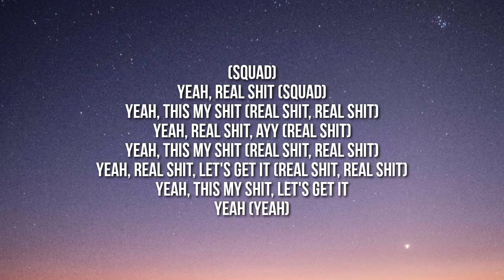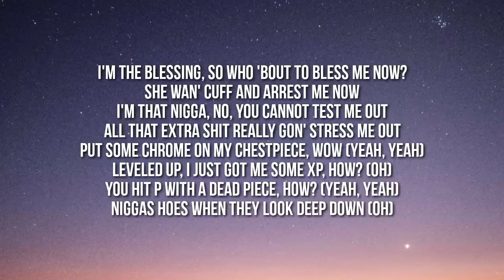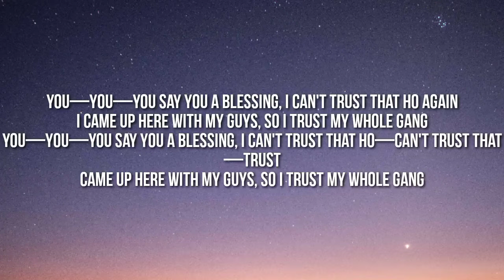Lil Tecca - Blessing (Lyrics)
Lyrics:

(Squad)
Yeah, real shit (Squad)
Yeah, this my shit (Real shit, real shit)
Yeah, real shit, ayy (Real shit)
Yeah, real shit, let's get it (Real shit, real shit)
Yeah, this my shit, let's get it
Yeah (Yeah)

I'm the blessing, so who 'bout to bless me now?
She wan' cuff and arrest me now
I'm that nigga, no, you cannot test me out
All that extra shit really gon' stress me out
Put some Chrome on my chestpiece, wow (Yeah, yeah)
Leveled up, I just got me some XP, how? (Oh)
You hit P wit' a dead piece, how? (Ayy, ayy, ayy, ayy, yeah)
Niggas hoes when they look deep down (Ayy, that's probably Tago, oh)

So I'm tired of keepin' it real wit' 'em
If it's fire, then we in the field wit' 'em
Money turn niggas to guilt-trippers
Had to learn that some people can't sit wit' us
Never lied when I said that you let me down
Never lied when you let me down
Gossipin', then you can't be 'round
My niggas top ten, pull up ten deep, wow

I really turnt to a problem, gotta chill out wit' the marijuana (Gotta)
Shawty want Balenciaga, Prada, she fuck wit' Dolce Gabbana
Coolin' 'cause she see I do what I wanna (Uh)
Chillin' 'cause I know they still haven't caught up (Uh)
I got some sauce, now I'm sauced up (Yeah)
Turnt to a boss, now I'm bossed up
Yeah, who the fuck gave a handout?
Motion flowin', I don't know what's a drought
I ain't never ask no nigga for help
If I'm focused, I can do it myself
You not me, so what the fuck you gon' tell me?
Probably somethin' that I just told myself (Bop, bop, bop)
You can't help you, how the fuck you gon' help me?
Probably somethin' that they couldn't tell theyself, yeah (Yeah)
Everytime I come in clutch, first why all my niggas, they clutchin', ayy (For real)
Who the fuck you trick? You bluffin', real shit
Who the fuck you think you stuntin'?
Gotta watch who the fuck you put your trust in (Yeah)
Actors funny, but they gettin' dubbed (Yeah, yeha)
Niggas'll lose their pride for the buzz
Yeah, I just guess that's really how it was

You hit P wit' a dead piece, how? (Yeah, yeah)
Niggas hoes when they look deep down (Oh)

So I'm tired of keepin' it real with 'em
If it's fire, then we in the field with 'em

You—You—You say you a blessing, I can't trust that ho again
I came up here with my guys, so I trust my whole gang
You—You—You say you a blessing, I can't trust that ho—can't trust that—trust
Came up here with my guys, so I trust my whole gang